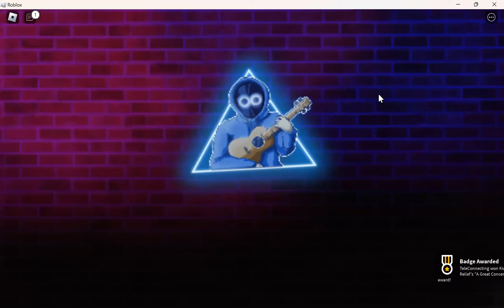I GOT THE BOYWITHUKE HEAD IN ROBLOX!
also like if u enjoyed
challenging event... good luck with second stage